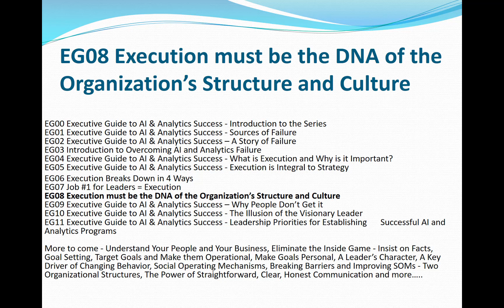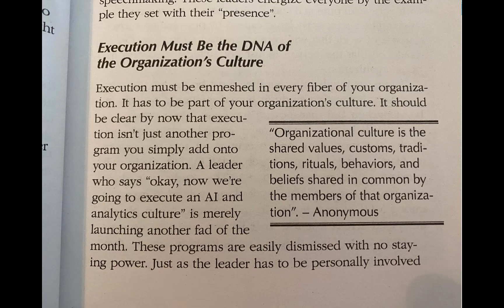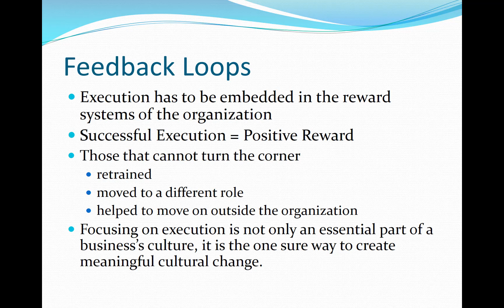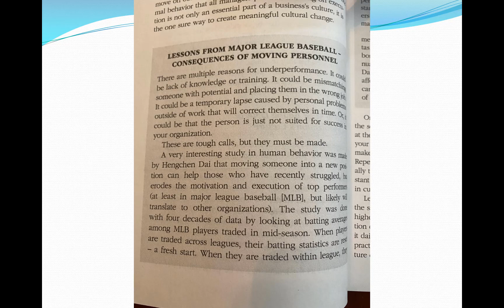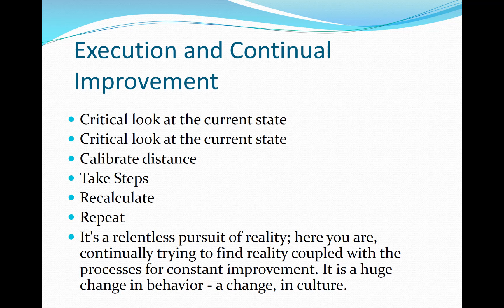EG08 Execution must be the DNA of the Organization’s Structure and Culture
There are many good books on techniques and methodologies for AI and Analytics. However, this might be the only one that identifies a leader’s role in AI and analytics programs – strategy and execution. I will cover virtually all of it in this video series (this YouTube Playlist, The Executive's Guide to AI and Analytics). Thanks!

I will be releasing these videos as part of this The Executive's Guide to AI and Analytics Playlist

EG00 Executive Guide to AI & Analytics Success - Introduction to the Series
EG01 Executive Guide to AI & Analytics Success - Sources of Failure
EG02 Executive Guide to AI & Analytics Success – A Story of Failure
EG03 Introduction to Overcoming AI and Analytics Failure
EG04 Executive Guide to AI & Analytics Success - What is Execution and Why is it Important?
EG05 Executive Guide to AI & Analytics Success - Execution is Integral to StrategyEG06 Execution Breaks Down in 4 WaysEG07  Job #1 for Leaders = ExecutionEG08 Execution must be the DNA of the Organization’s Structure and CultureEG09 Executive Guide to AI & Analytics Success – Why People Don’t Get itEG10 Executive Guide to AI & Analytics Success - The Illusion of the Visionary LeaderEG11 Executive Guide to AI & Analytics Success - Leadership Priorities for Establishing   Successful AI and Analytics Programs More to come - Understand Your People and Your Business, Eliminate the Inside Game - Insist on Facts, Goal Setting, Target Goals and Make them Operational, Make Goals Personal, A Leader’s Character, A Key Driver of Changing Behavior, Social Operating Mechanisms, Breaking Barriers and Improving SOMs - Two Organizational Structures, The Power of Straightforward, Clear, Honest Communication and more…..